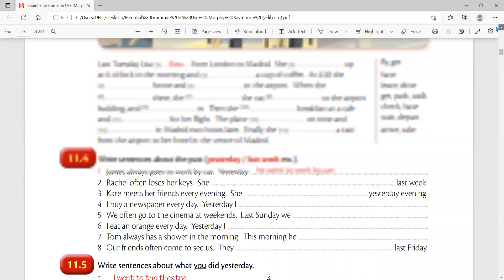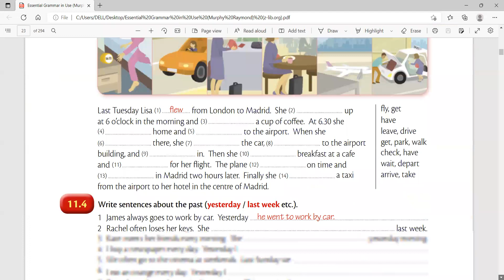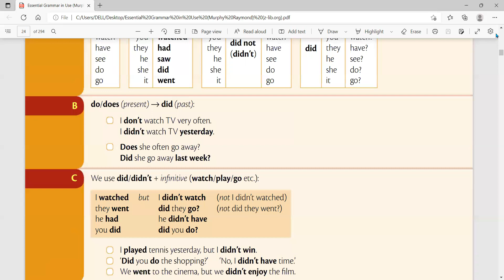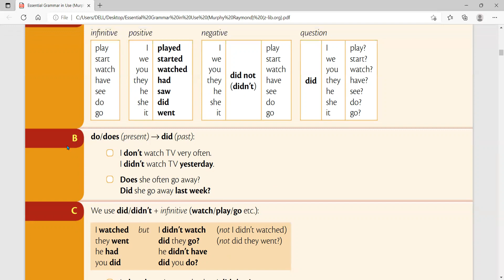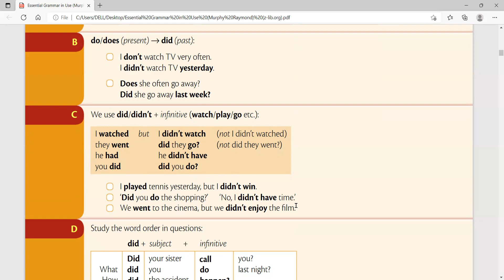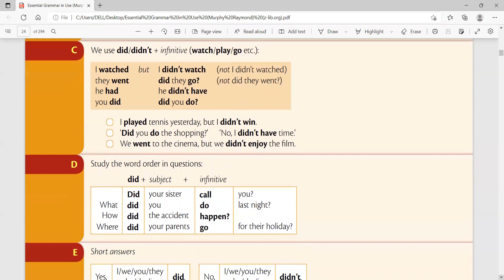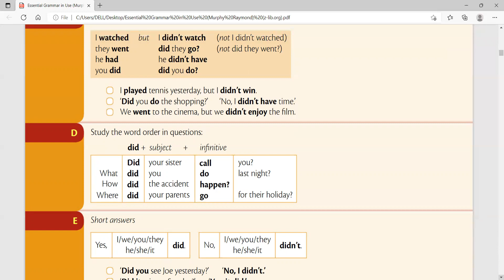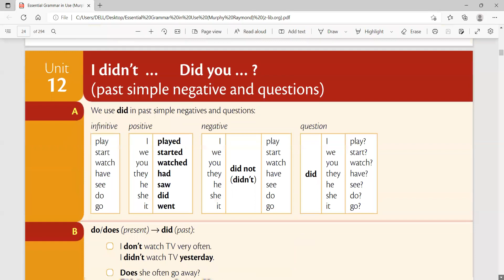Unit - 12 I didn't... Did you..? ( past simple negative and questions )